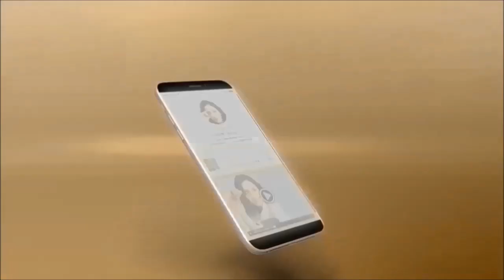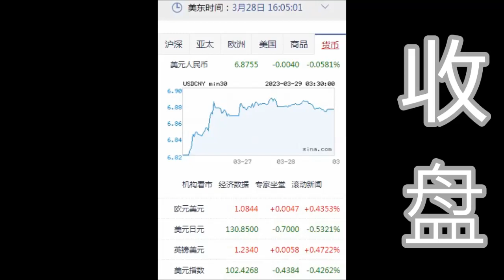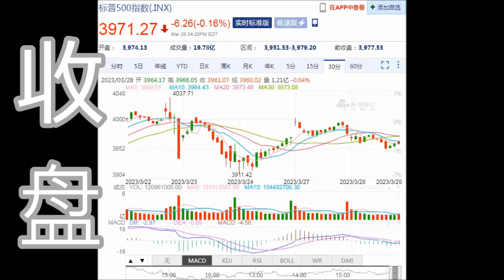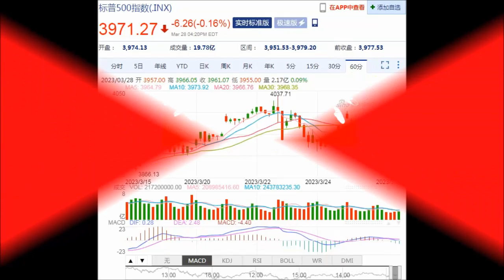8NET 盘终道琼下跌-37.83点(03-28-2023)